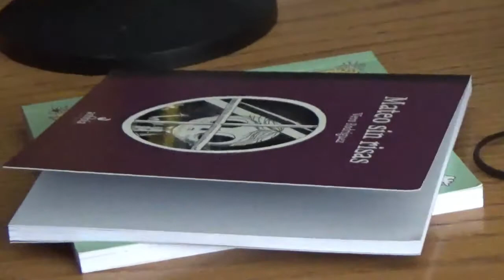Mateo sin risas, Radio Demente: Nada puede salir peor | Canal Anfibia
La entrevista a Vero Rodríguez en Radio Demente por Mateo sin risas iba muy bien, hasta que... todo se derrumbó. Los invitamos a todos al lanzamiento este sábado 9 de septiembre, a las 12 horas, en Taller Holanda (Av. Holanda 2937, Ñuñoa, Santiago).